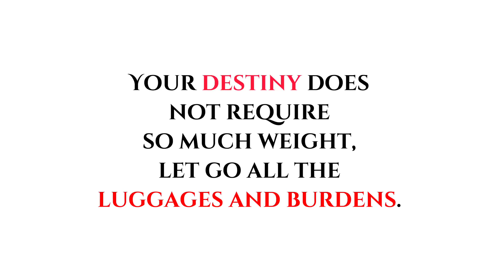The Weary Traveler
The lady refused advice from an old man and ended up regretting it.